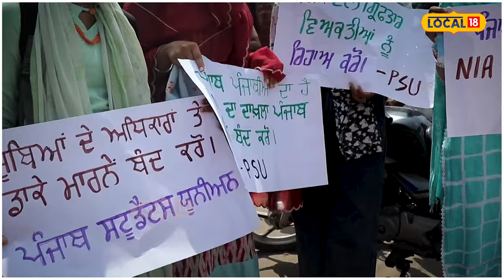Sangrur Protest | NIA ਦੀਆਂ ਰੇਡਾਂ ਤੋਂ ਦੁਖੀ ਹੋਈ ਕਿਸਾਨ ਯੂਨੀਅਨ, ਕੀਤਾ ਰੋਸ ਪ੍ਰਦਰਸ਼ਨ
ਅੱਜ ਸੰਗਰੂਰ ਦੇ ਵਿੱਚ ਕਿਰਤੀ ਕਿਸਾਨ ਯੂਨੀਅਨ ਪੇਂਡੂ ਮਜ਼ਦੂਰ ਕਿਸਾਨ ਯੂਨੀਅਨ ਅਤੇ ਵਿਦਿਆਰਥੀ ਯੂਨੀਅਨ ਦੇ ਵੱਲੋਂ ਰਲ ਕੇ ਸੰਗਰੂਰ ਦੇ ਰੇਲਵੇ ਸਟੇਸ਼ਨ ਚੌਂਕ ਤੋਂ ਡਿਪਟੀ ਕਮਿਸ਼ਨਰ ਦਫਤਰ ਤੱਕ ਕੇਂਦਰ ਸਰਕਾਰ ਦੇ ਖਿਲਾਫ ਹੱਥਾਂ ਦੇ ਵਿੱਚ ਝੰਡੇ ਲੈ ਕੇ ਨਾਅਰੇਬਾਜ਼ੀ ਕਰਦੇ ਹੋਏ ਪ੍ਰਦਰਸ਼ਨ ਕੀਤਾ ਗਿਆ।